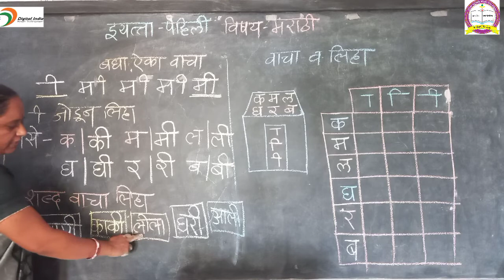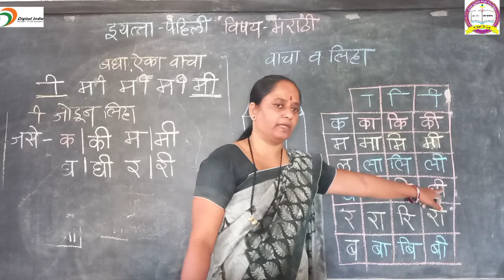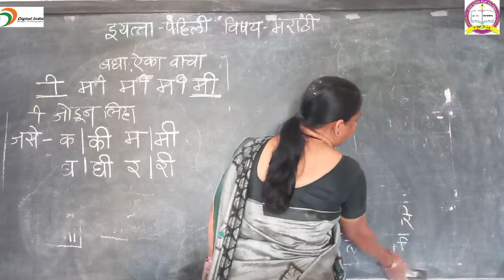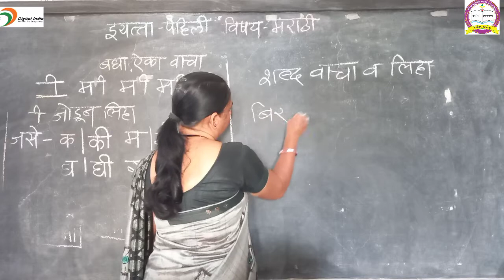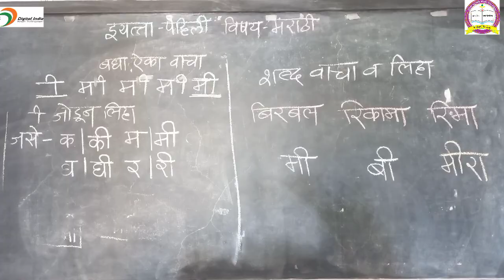इयत्ता-पहिली विषय-मराठी बघा, ऐका, वाचा (वाचा व लिहा)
Tuljabhavani School Latur